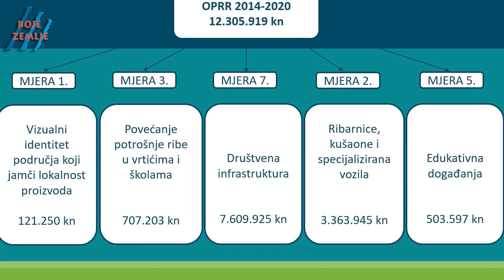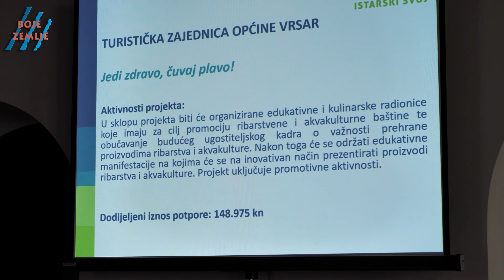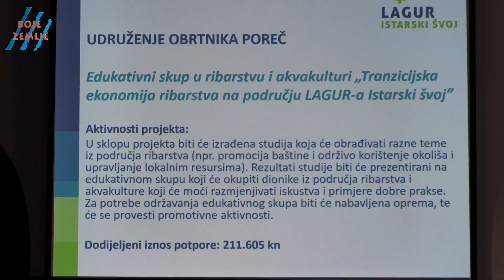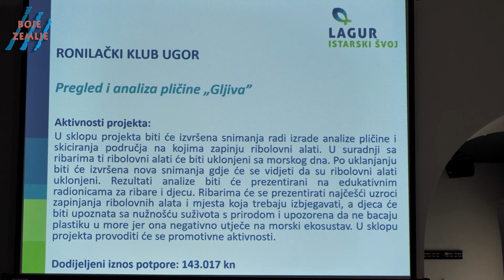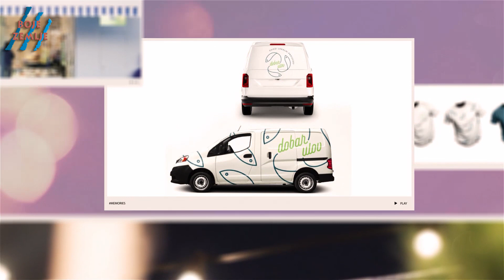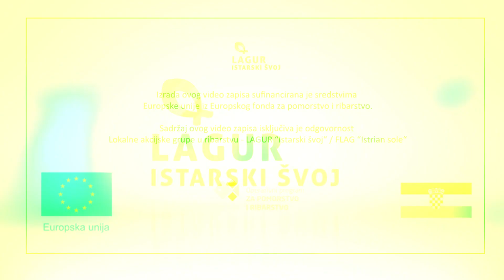Emisija o moru BOJE ZEMLJE 23.1.2022.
Boje zemlje je TV emisija koja se emitira u dva izdanja; zelena i plava. Poljoprivredna emisija Boje zemlje donosi vijesti iz svijeta poljoprivrede u vaš dom. Upoznajemo vas s radom poljoprivrednika u Istri, ali i šire. Želimo zabilježiti i popularizirati istarsku tradiciju, autohtone proizvode i rad na zemlji. Osim poljoprivrede, emisija Boje zemlje donosi vam priče s mora i priče o moru. Upoznajemo vas s običajima i kulturnom baštinom ribarskih mjesta, vodimo na ribarske manifestacije i jadransko podmorje.

U današnjoj emisiji donosimo: U Tarskoj vali održan izlov ribe u znanstveno istraživačke svrhe. Lagur istarski švoj dodijelio odluke o odabiru projekata za mjeru 5.